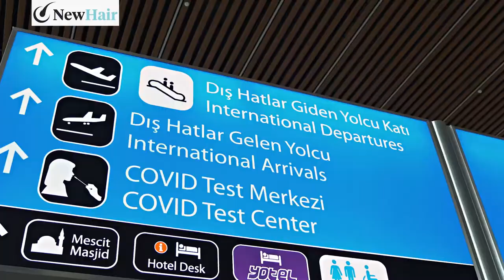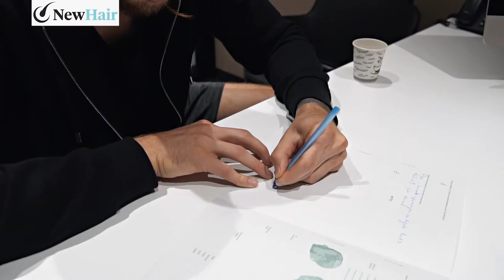Patrik Auda | Český basketbalový reprezentant vyrazil za transplantací